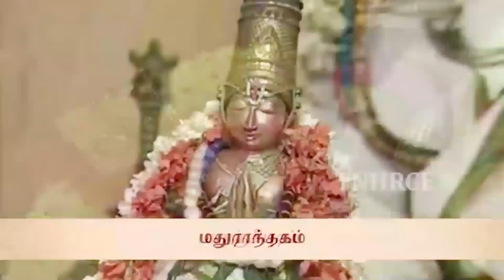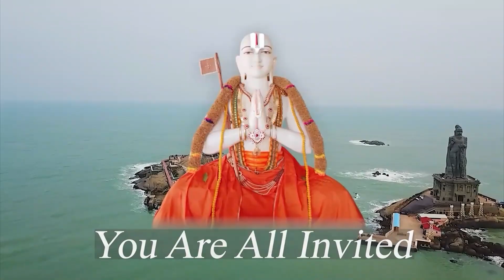Ramanusa Nootrandhathi (Pasuram 74)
Sri U Ve Puthur Balaji Swami - (Pasuram 74)
Concept & Guidence - HH Sri Sri Yathiraja Jeeyar Swami
                    On the Occasion of Installation Ceremony of Statue Of Dignity(Swamy Ramanuja Idol ) @ Ayodhya on 12-10-22 || On the Occasion of Installation Ceremony of Statue Of Harmony(Swamy Ramanuja Idol ) @ Kanyakumari on 25-11-22 ||  On the Occasion Of 8th Anniversary of Sri Jeeyar Swami's Pattabhishekam Mahothsavam Celebration